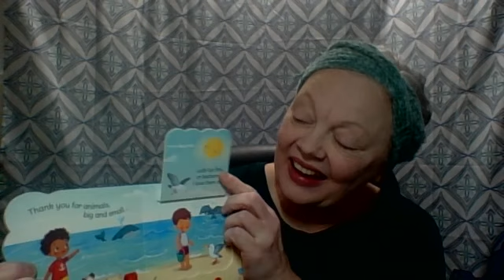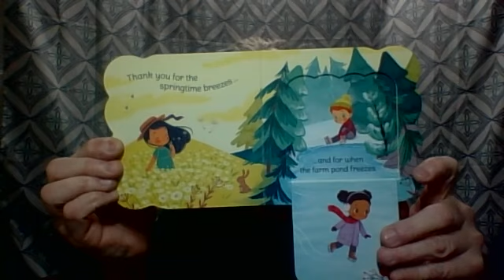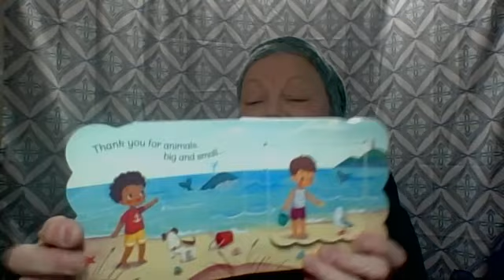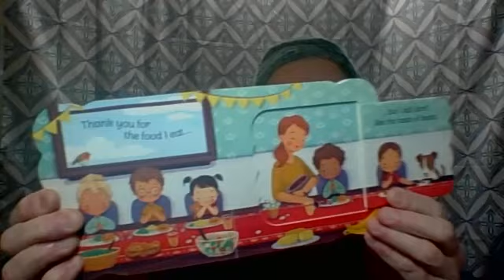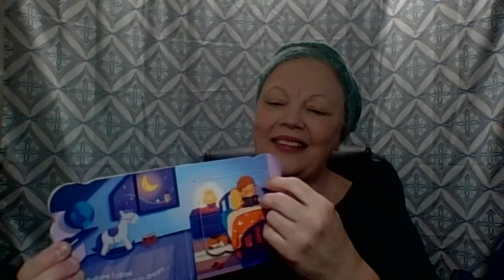"Good Night, God." Written By Ginger Swift Illustrated By Daniela Sosa